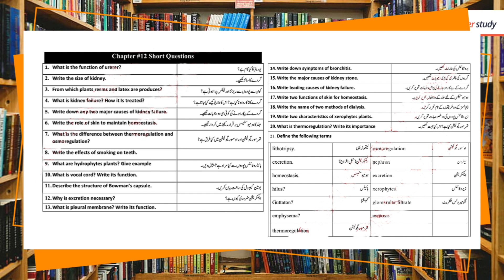Class 10 Biology Chapter 2 Short Question 2024 - 10th Class Biology Short Question 2024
Class 10 Biology Chapter 2 Short Question 2024 -
10th Class Biology Short Question 2024